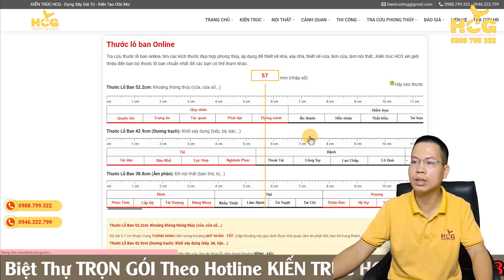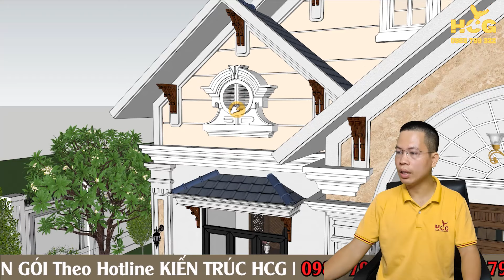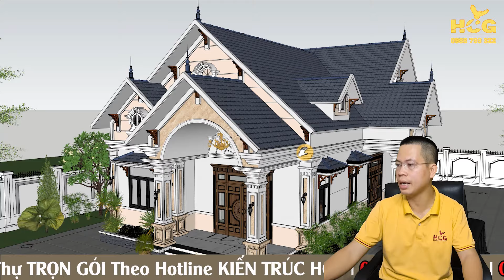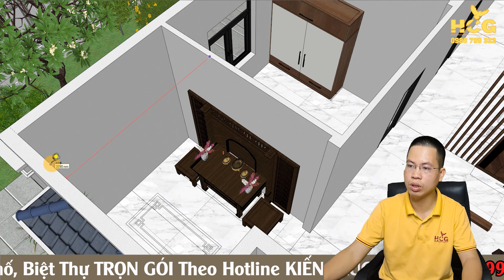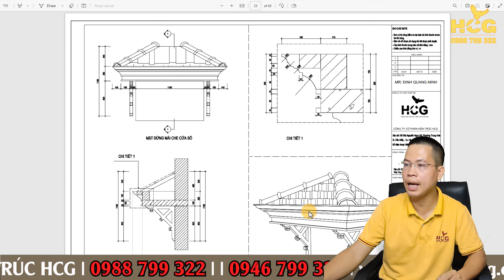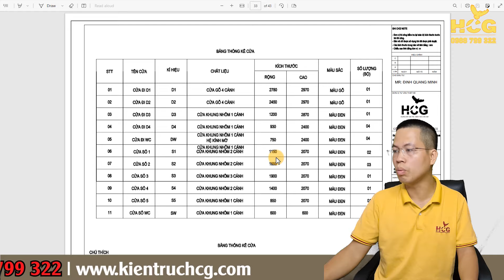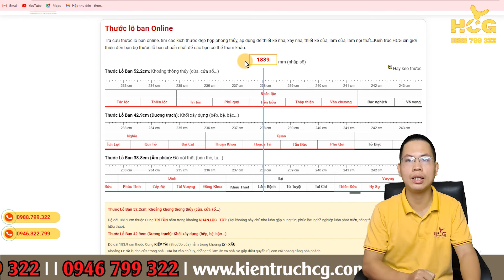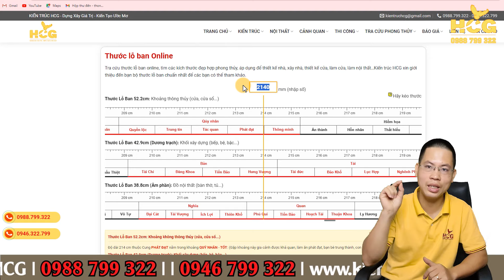BIỆT THỰ TÂN CỔ ĐIỂN 4 NGỦ ĐẸP NHẤT THANH SƠN PHÚ THỌ - HCG.1115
Hôm nay chúng tôi sẽ mang đến cho các bạn mẫu Biệt Thự Vườn Mái Thái Kiến Trúc Tân Cổ Đẹp. Để hiểu rõ hơn về ngôi nhà thì mời các bạn cùng xem video áp dụng công trình nhà mình. Trong video có nội dung chính sau đây:
00:00 Giới thiệu Biệt Thự Vườn Mái Thái Kiến Trúc Tân Cổ Đẹp
00:31 Giới thiệu Kiến Trúc HCG
01:32 Hình Thức 3D Biệt Thự Vườn Mái Thái Tân Cổ Đẹp
06:45 Công Năng 3D Biệt Thự Vườn Mái Thái Tân Cổ Đẹp
08:25 Hồ Sơ Bản Vẽ Biệt Thự Vườn Mái Thái Tân Cổ Đẹp
10:10 Thước Lô Ban Cửa Biệt Thự Chuẩn Phong Thủy
11:50 Số Thước Lỗ Ban Đẹp Nhất Làm Cửa
🌍 CÁC BẠN HÃY VÀO WEBSITE ĐỂ NHẬN THÊM THÔNG TIN HỮU ÍCH XÂY DỰNG
✔️ facebook cá nhân Kts. Hà Xuân Cương
☎ Hotline 1 : 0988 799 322
☎ Hotline 2 : 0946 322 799
☎ Hotline 3 : 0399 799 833